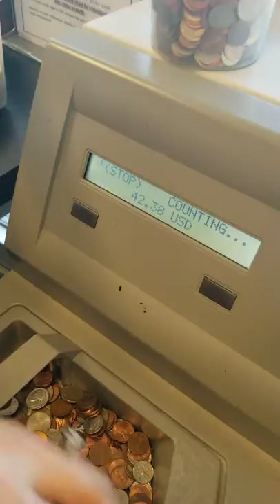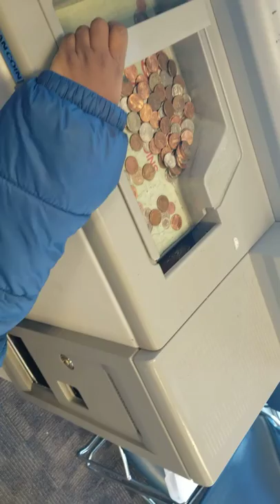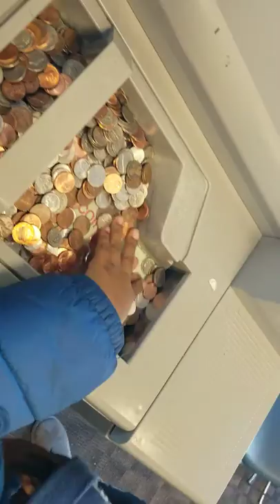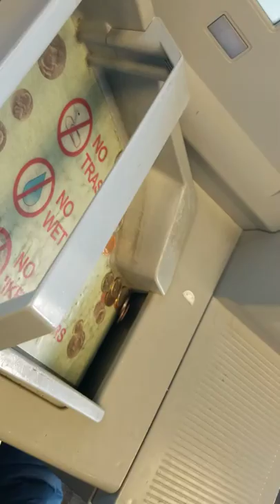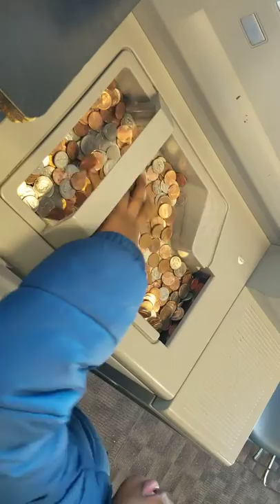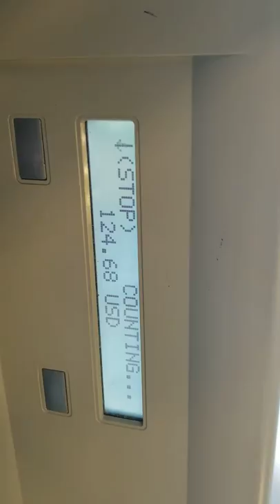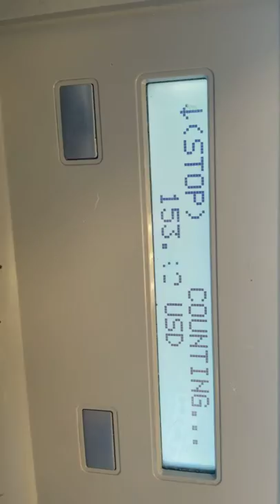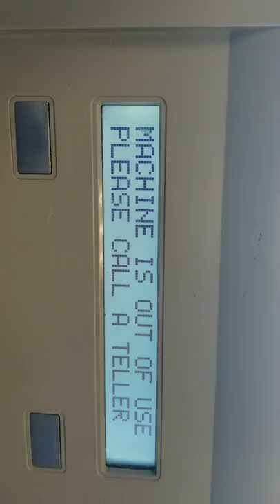5 year old Cashing in his saving and broke machine at the bank